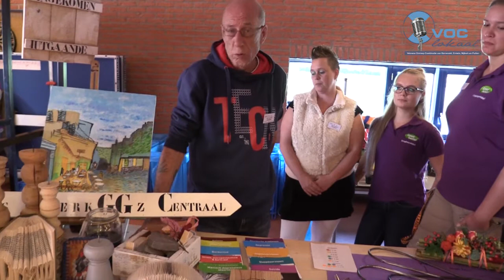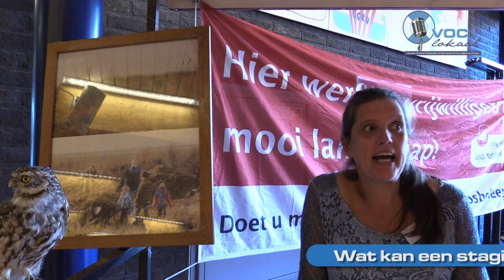De maatschappelijke stagemarkt 2015 in Nijkerk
Donderdag vond voor de 3e keer de maatschappelijke stagemarkt plaats in de aula van het Corlaer College. In totaal 23 organisaties en verenigingen presenteerden zich aan de ruim 500 leerlingen die de stagemarkt bezocht hebben. Leerlingen konden informatie inwinnen over de stagemogelijkheden bij de diverse organisaties. Door maatschappelijke stage te gaan doen, maken leerlingen kennis met het doen van vrijwilligerswerk. Komend schooljaar gaan de leerlingen van het voortgezet onderwijs uit Nijkerk gezamenlijk meer dan 15.000 uren aan vrijwilligerswerk verzetten. De organisatie was in handen van de scholen van het voortgezet onderwijs in Nijkerk, het Corlaer College, Groenhorst Nijkerk en Accent Praktijkonderwijs, in samenwerking met Sigma. VOC Lokaal TV zendt de komende dagen een verslag uit.

VOC Lokaal is de lokale omroep voor de inwoners van de Noord-West Veluwe. Wij zenden 24 uur per dag 7 dagen in de week programma’s uit, zowel via de kabel als in de ether en wereldwijd